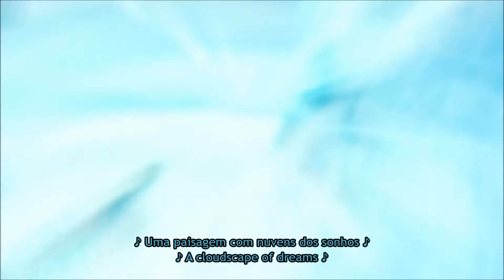One Single Word | Persona 3: The Movie #2: Midsummer Knight's Dream | PT-BR/ENG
Ficha Técnica:

Título: One Single Word
Ano de Lançamento: 2014
Série: Persona
Anime: Persona 3: The Movie #2: Midsummer Knight's Dream
Jogo: Persona 3 | Persona 3 FES
Consoles: PS2